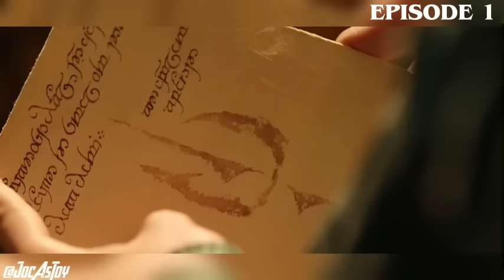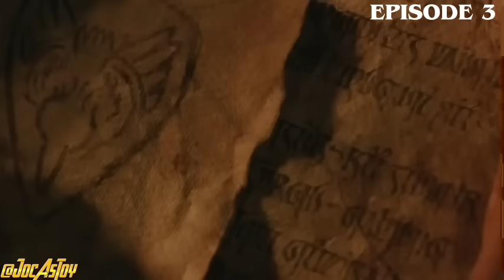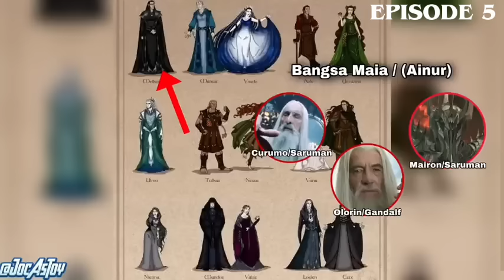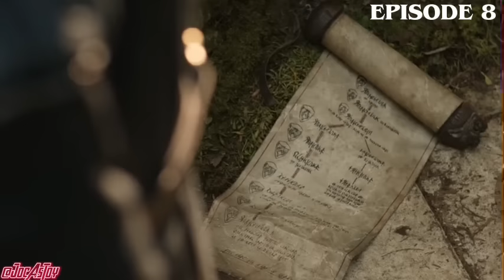ALUR CERITA LENGKAP THE RINGS OF POWER SEASON 1 TAMAT Full EPISODE Lord Of The Rings - INDONESIA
bytheway. thanks for watching my videos, see u next time guys ..hope you enjoy my review about, “ALUR CERITA LENGKAP THE RINGS OF POWER SEASON 1 TAMAT Full EPISODE Lord Of The Rings - INDONESIA” - and don't forget to like and subscribe :D

PEMESANAN KAOS KEREN @Costarstore
Costarstore